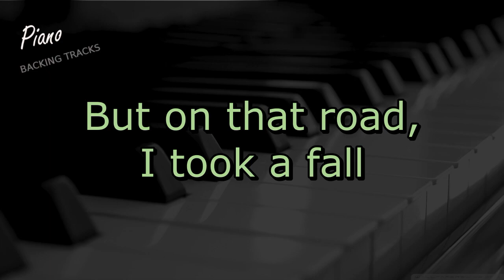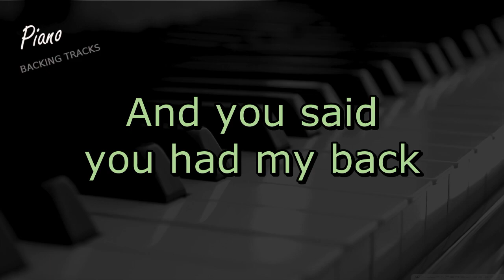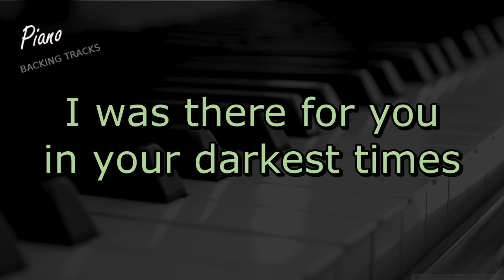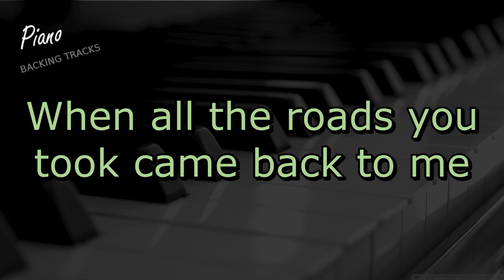Maps - Maroon 5 ( Piano Instrumental Backing Track Karaoke )